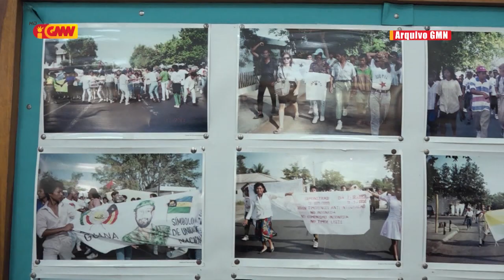Mensajem Xanana Gusmão ba Sobrevivente Joventude Loriku Aswa'in 12 de Novembru